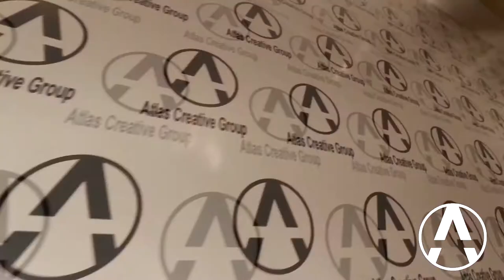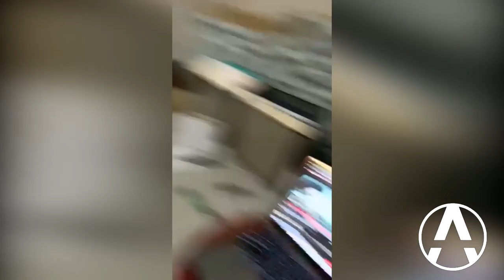Atlas Creative Group Vlog - Nov 25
Daniel still back in his homeland, checking on his teams all over the world as they continue to grow. Team Latvia is continuously building brands and Team Philippines is immersed in staff meetings. While Team USA is bestowing us with some words of wisdom and inspiration.